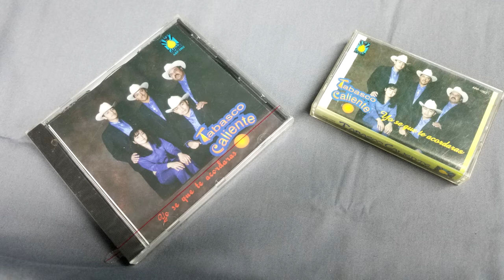Tabasco Caliente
Yo quisiera hablar de alegria pero no soy capaz